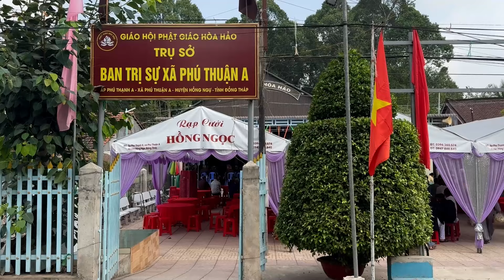PGHH 2024 PHAN CHÍ TÂM 2 CÂU QUY Y THÌ KHÁ HÀNH Y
BTS  XÃ PHÚ THUẬN A  HUYỆN HỒNG NGỰ  TỈNH ĐỒNG THÁP